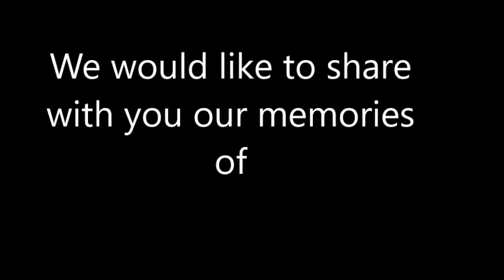Friday Memories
Teachers share their memories